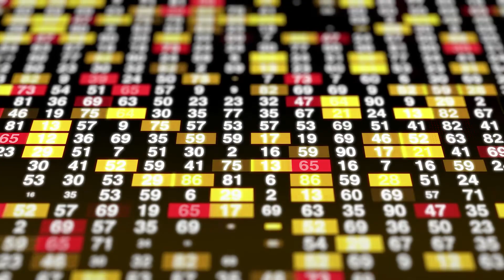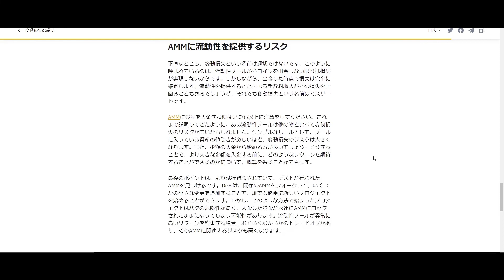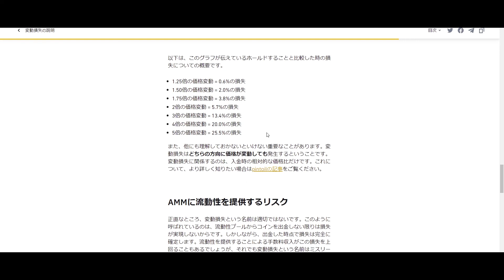知らないとステーキング・ファーミングで損？？丨変動損失(Impermanent loss)について解説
今回の動画では変動損失について解説します。（一瞬モザイク入ります。。。）
気軽にファーミングした方がいいとか言ってすみませんでした！！

変動損失（Impermanent Loss）とは、簡単にいうと流動性を提供した場合と、提供せずにホールドしていた場合の価格の差を指します。

例えば、Defi取引所で流動性を提供して手数料報酬をもらって運用するよりも、単にホールドしていた方が得だったという事態です。

なぜこのようなことが起きるかというと、貸し出した通貨ペアのレートは変動するけど、提供した先の「流動性プールの流動性は一定に保たれる仕組み」になっているのがその原因です。

「流動性プールの流動性は一定に保たれる仕組み」とは、例えばETHとDAIの流動性プールの場合、「ETHの量×DAIの量」が一定に保たれることを意味しています。

「ETHの量×DAIの量」が一定に保たれるため、ETHとDAIのレートが変化すると損失が出る場合を変動損失といいます。

参考にしたHP
バイナンスアカデミー
【DeFi】イールドファーミングで知っておくべき変動損失（Impermanent Loss）の基本
【DeFi】 変動損失を理解し防御力をUPする

0:00 イントロ・前回のおさらい
1:45  説明に使う通貨はETHとDAI
2:39 そもそも流動性とは？
5:40 4倍になってなんで引き出せる量が減るの？
5:59 LPトークンの価値の計算方法
9:06 変動損失の意味
10:49 farming/staking報酬が変動損失分より多ければやったほうがいい
12:09 実際何倍になったらどれだけ損する？
14:32 両方変動制通貨だとより注意が必要
16:20 変動損失は重要
17:30 ちょっと次回予告

投資は自己責任で～